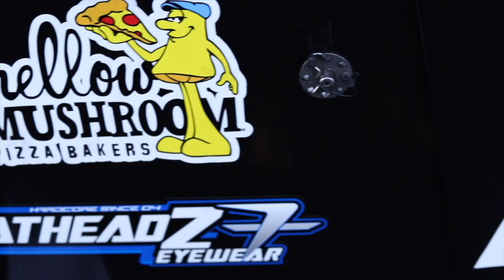Mile High Nats 2021with PFI Speed and Clay Millican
After never seeing top fuel cars in person that changed this past weekend at Mile High Nats! Everything about the day was totes rad and had me smiling nonstop. Can't thank PFI Speed and Clay Millican enough for the nitro car baptism.